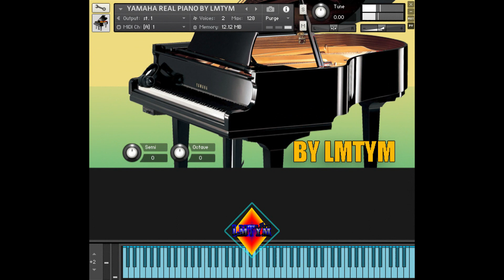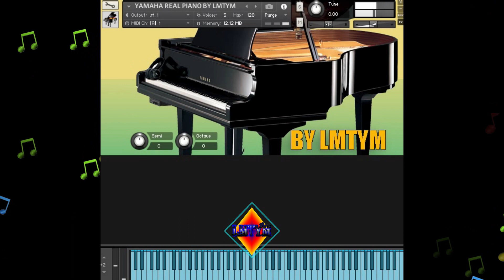YAMAHA REAL PIANO😱😱 SAMPLES para KONTAKT 5, KONTAKT 6 & Kontakt 7🎼🎹 By LMTYM🔥💯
Los mejores PIANOS Instrumento Musical Virtual para KONTAKT - SAMPLES KONTAKT.